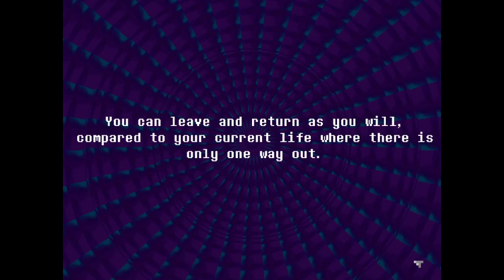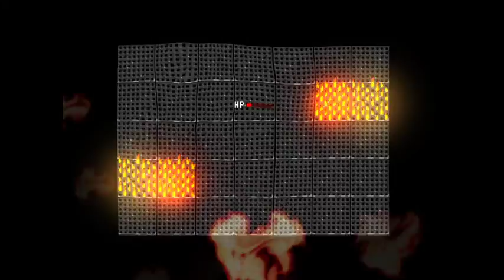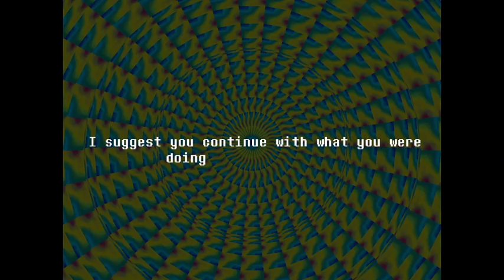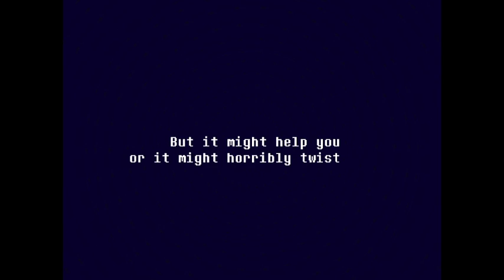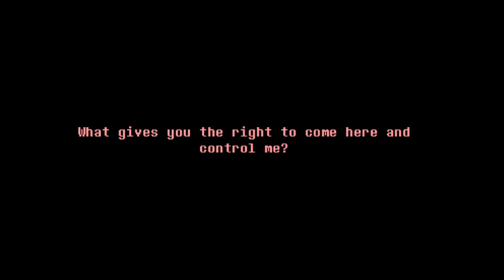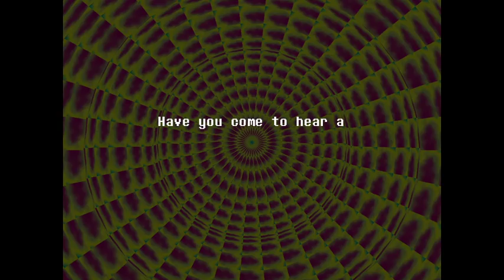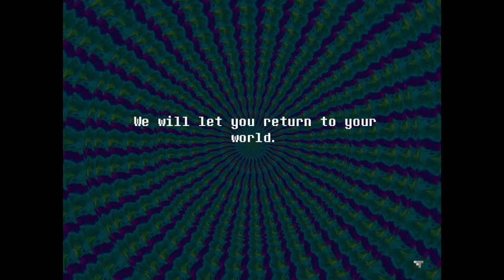Everhood- Ep. I: Undertale: The Musical (no, not that one)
We tackle the unnerving, surreal world of Everhood in this episode- it's a colorful, eerie trip evocative of Undertale with a dance-battle system and eclectic cast of zany characters. Can we recover our lost arm and figure out what the hell is going on?